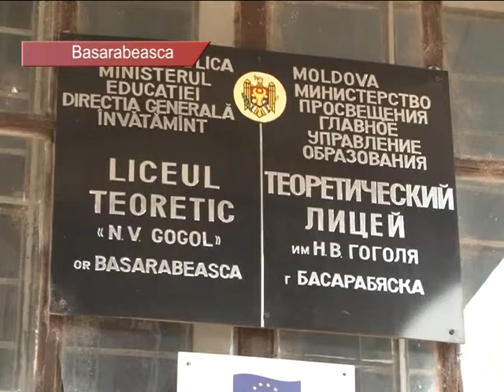Basarabeasca 3 ÎNCĂZLZIRE PE BIOMASĂ